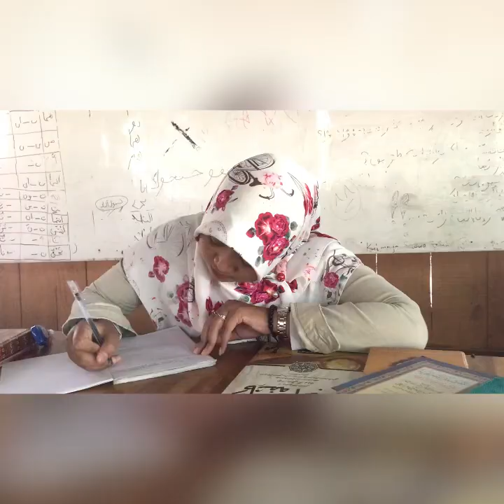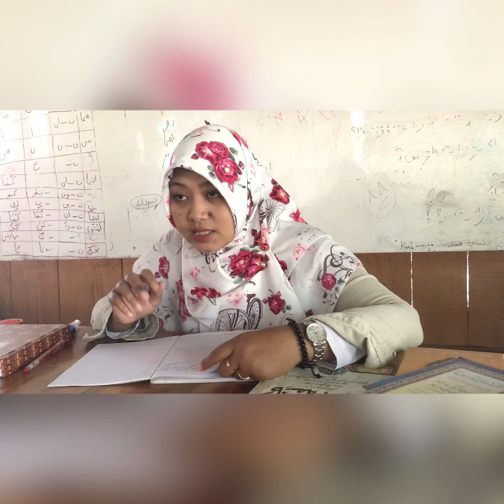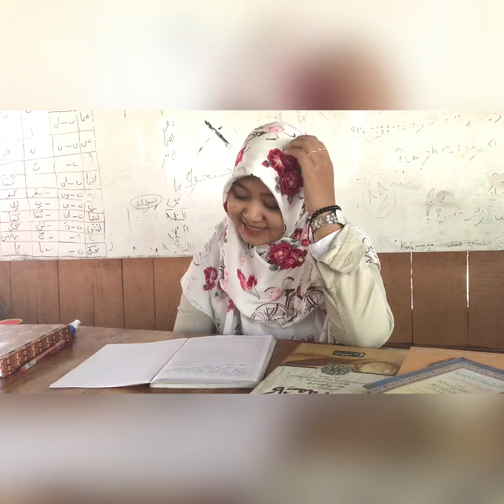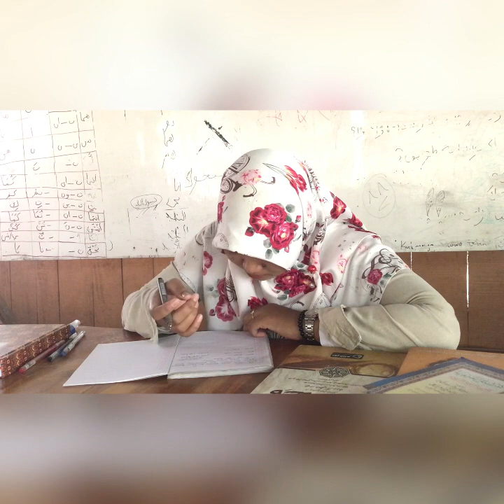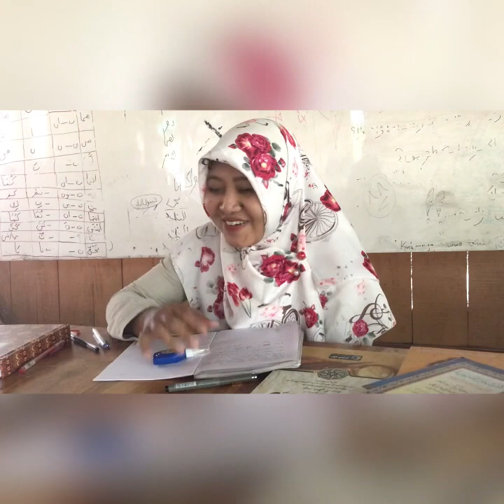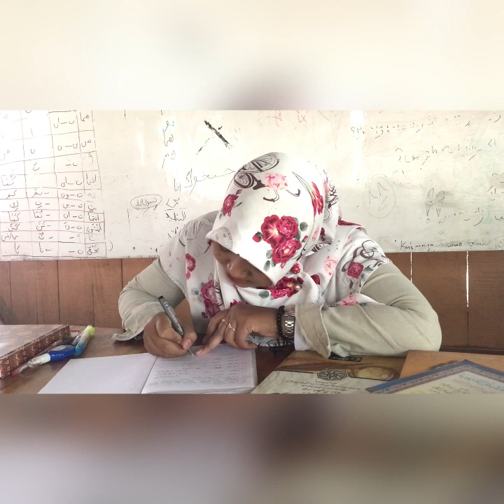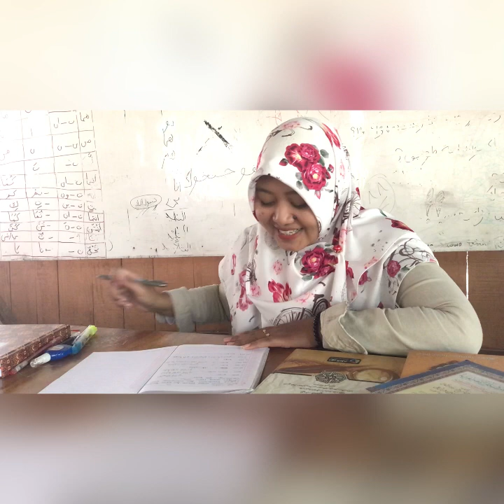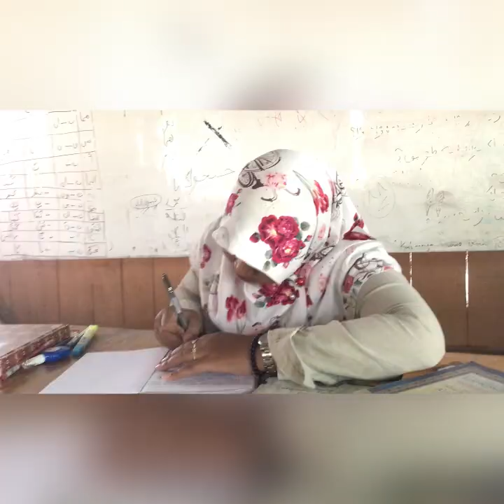Bilangan 1 sampai ribuan